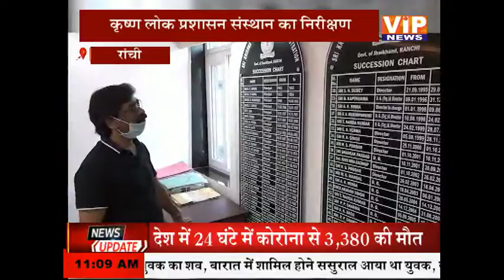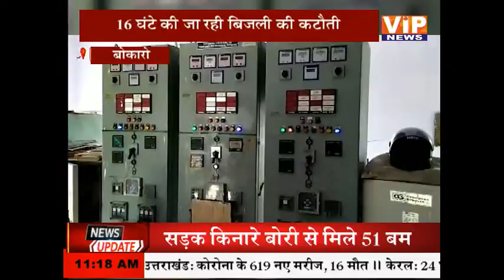वैक्सीनेशन में तेजी की मांग || 11 AM || 6 June 2021